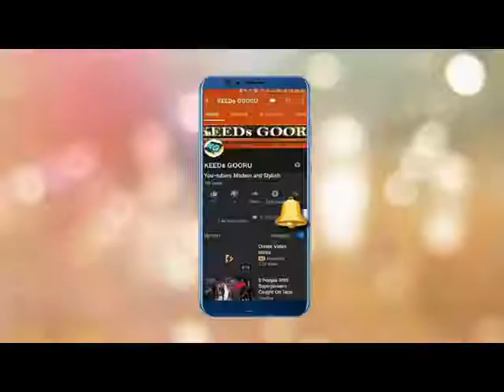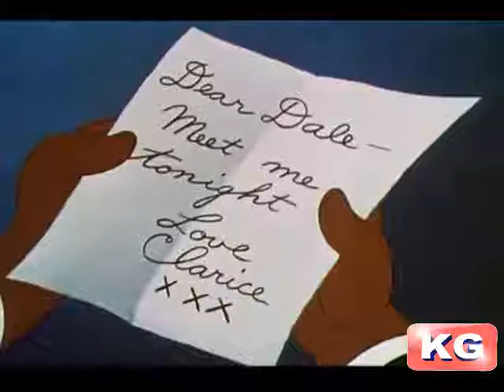MICKEY MOUSE || CHIP DALE || DONALD DUCK || DISNEY BEST CARTOONS || 2019 || BY KEEDs GOORU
Watch Mickey Mouse, Chip and Dale, Donald Duck Cartoons
Classic Collection | Best Episodes Compilation | Disney Cartoon Episodes For Kids

|| CURRENTLY TRENDING ON YOU TUBE || KIDS VIRAL VIDEO || 2019 ||
FULL OF ENTERTAINMENT FOR KIDS || IF YOU LIKE THIS VIDEO THEN KEEP IN TOUCH WITH || KEEDs GOORU ||. MANY MORE WILL KEEP COMING EVERY DAY.

KEEDs GOORU

|| Come…. Dive into the world of search, education and fun ||
|| KEEDs GOORU ||gives an easy way for kids and family
to see their favorite shows, or anything that catches their imagination.
It’s easy to use, and is full of family-friendly videos||

|| KEEDs GOORU || is designed for curious little minds ||
|| लARN वiTH फUN ||
|| KEEDs GOORU ||
|| आओ खोज, शिक्षा और आनन्द की दुनिया में डुबकी लगाएँ ||
|| KEEDs GOORU || बच्चों और परिवार को उनके पसंदीदा शो, या
कुछ भी देखने का एक आसान तरीका देता है,जो, उनकी कल्पना को दर्शाता है।
यह उपयोग करने में आसान है, और परिवार के अनुकूल वीडियो से भरा है।|

|| KEEDs GOORU || जिज्ञासु छोटे दिमाग के लिए बनाया गया है।|

|| लARN वiTH फUN ||

Credit :-
Creater :-

*** PLEASE NOTE: The content in this video, was licensed by other You tubers as Creative Commons. I will provide you with the information, who used your material as creative commons.

These Video clips and the song and all other materials do not belong to me.
.The image/track used in this video is copyrighted material.

|| KEEDs GOORU ||